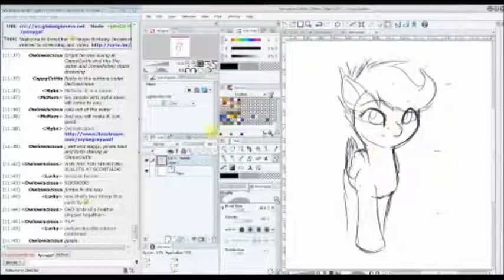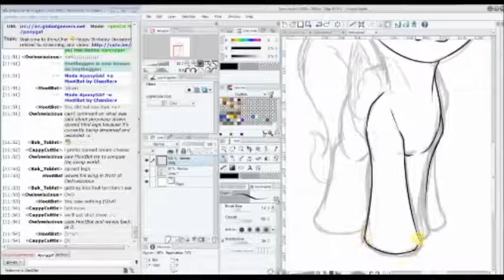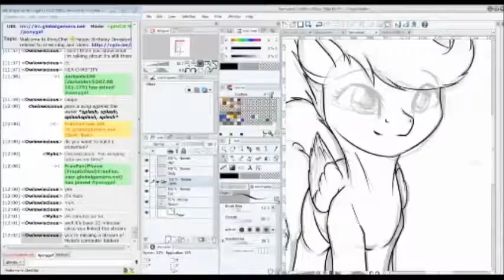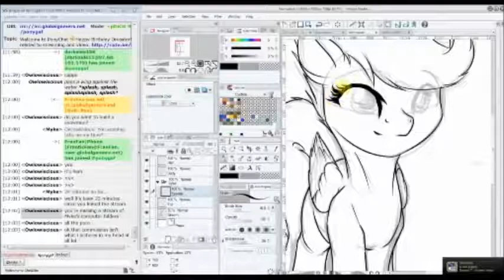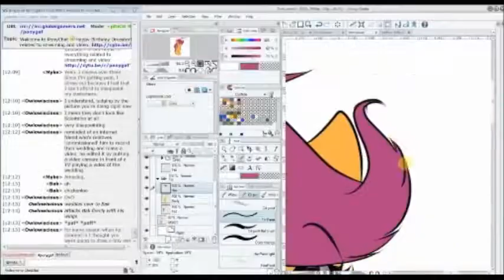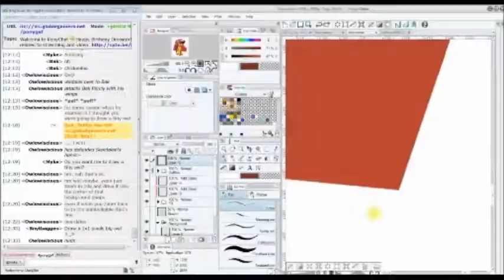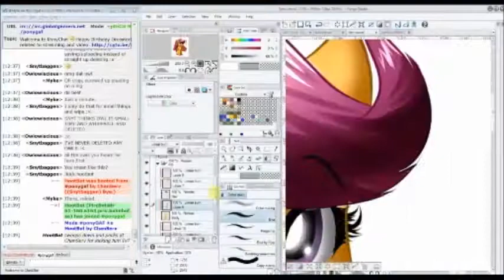Speed Draw: Scootaloo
Showing how I work on Manga Studio 5 to create a portrait of My Little Pony's Scootaloo.